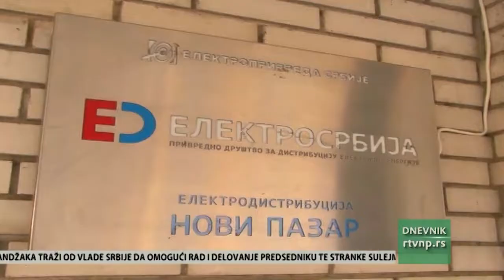Obaveštenje Elektrodistribucije Novi Pazar